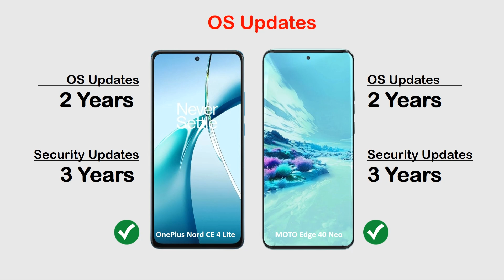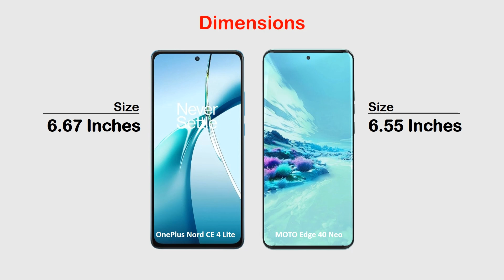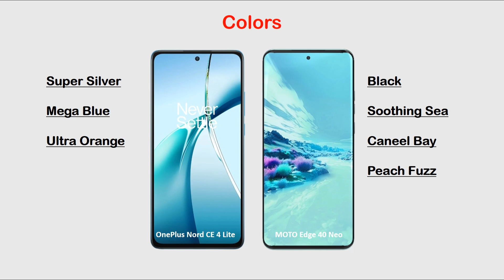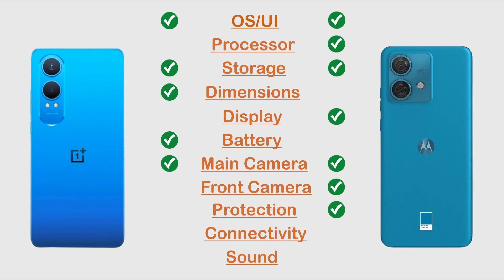OnePlus Nord CE 4 Lite vs Motorola Edge 40 Neo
Hi Everyone :)

In this video you can watch OnePlus Nord CE 4 Lite vs Motorola Edge 40 Neo Review, Price in Pakistan, All details like OS/UI, Processor, Display, Memory, Main camera, Selfie camera, Features, Battery and Price.